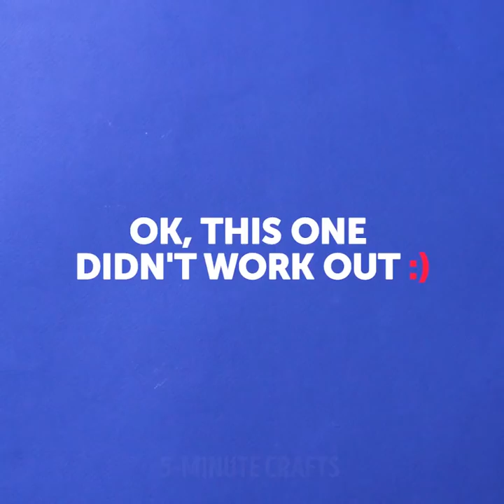21 CLEVER TRICKS AND EXPERIMENTS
Timestamps:
00:12 Wine cork balancing trick
00:57 Mind-blowing coin trick
02:30 How many drops of water does a coin fit?
03:21 Blobs in a glass
06:34 Spectacular science tricks